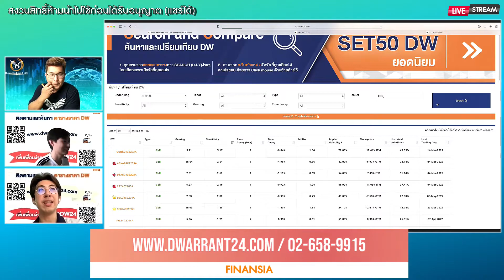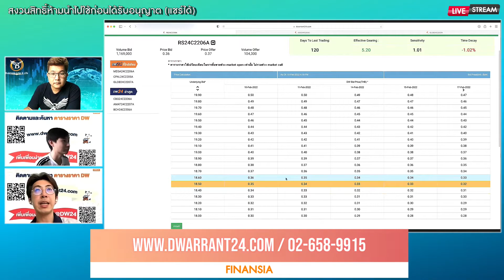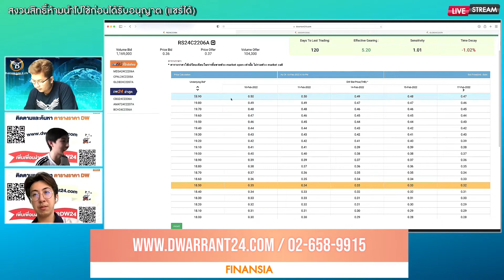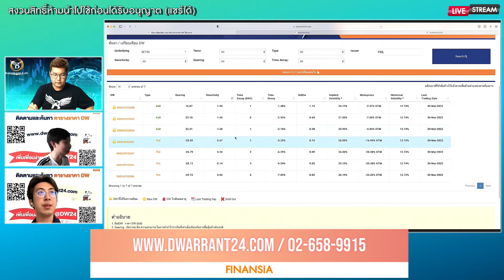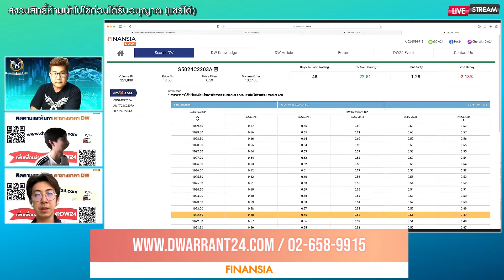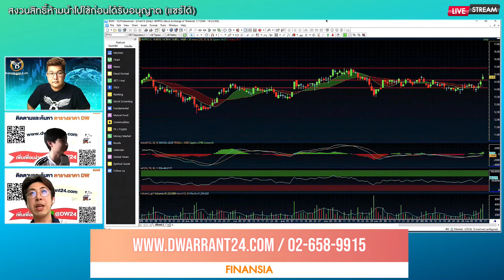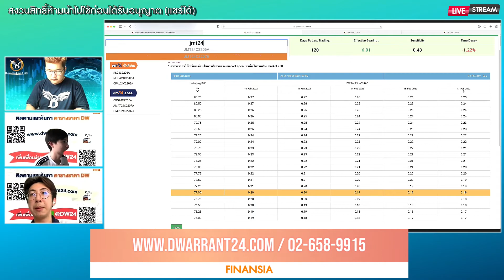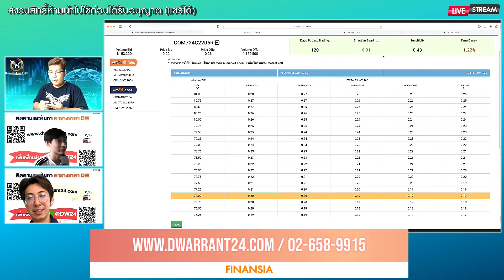อนาวิล เนียรสุพรพรรณ 10-02-65 On Business Line & Life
ผู้จัดการฝ่ายค้าตราสารอนุพันธ์ บล. ฟินันเซีย ไซรัส จำกัด (มหาชน)